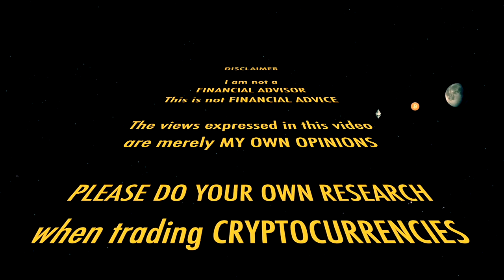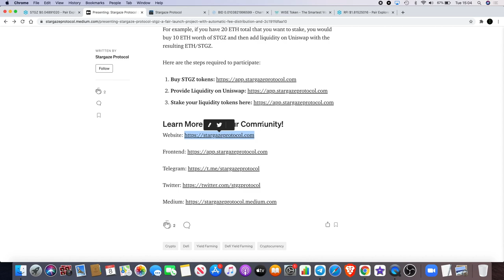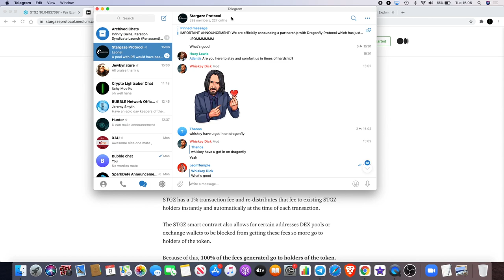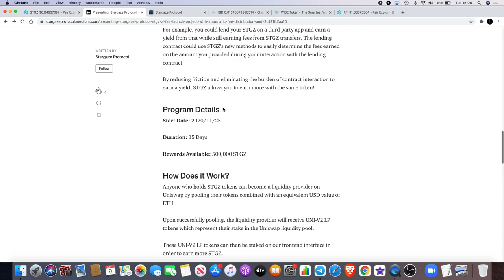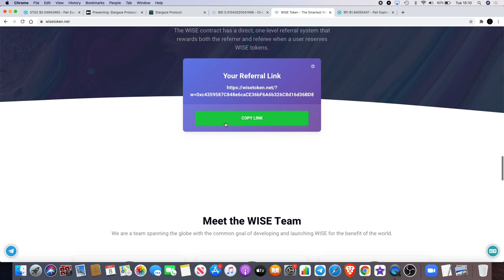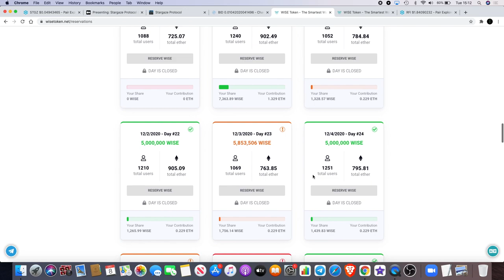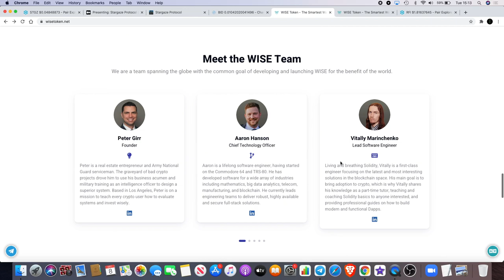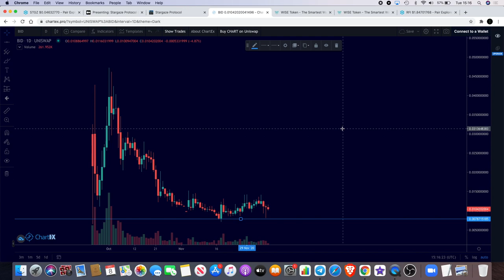Stargaze STGZ HUGE PUMP + RFI + Wise Token + Bidao Long Term Play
I do not expect them, but donations are always accepted and appreciated:
My addresses -
BTC: 3A9EcsoaZQquiu4uVGQojXbE84VHGrDnp8
ETH: 0xc4359587C848e6caCE36bF6A6b326C8d16d36BD8